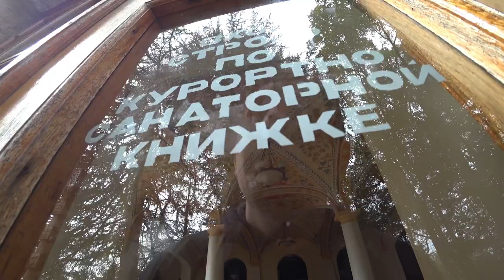The Ruins of Empire: The Best Abandoned Soviet Health Resort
A wonderful example of the Stalin Empire architecture in Sochi is a health resort named after Sergo Ordzhonikidze, head of the heavy industry authority in the early Soviet government. The building’s authors were a team of young architects led by prominent architect Ivan Kuznetsov. The majestic colonnades, arched facades, spacious halls, painted ceilings and a magnificent arboretum make this health resort a palace. In the late 1930s, the resort welcomed first guests and immediately became popular throughout the Soviet Union. People all over the country knew the palace from scenes of the Hottabych Old Man film, where the wizard on magic carpet land into the fountain by the palace.

Many people in the USSR dreamed of an opportunity to visit the majestic arches and colonnades. The central fountain Dancing Maenads and the resort’s sculptures are among Sochi’s main scenic symbols.
Teenagers nowadays come here for romantic pictures and promenade.